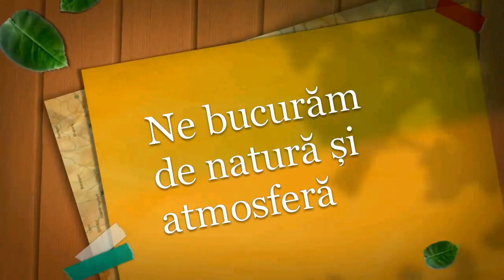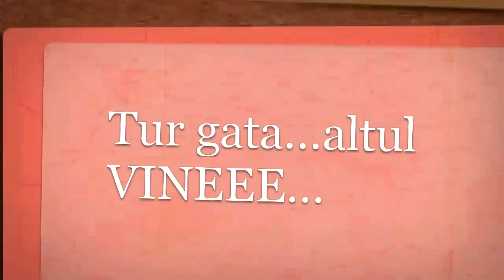O nouă incursiune...Apuseni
M-tii Apuseni-Iunie 2016